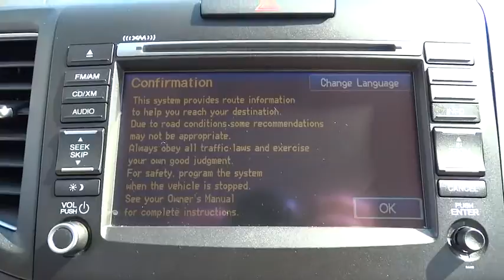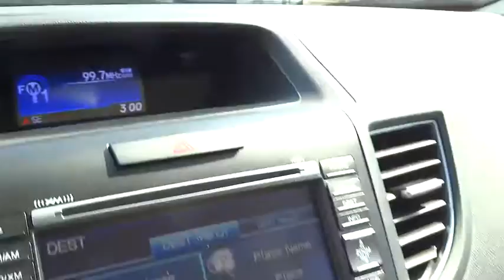2013 Honda CR-V Concord, Charlotte, Gastonia, Matthews, Huntersville, NC JRH0006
2013 Honda CR-V
Hendrick FIAT of Concord: Servicing Concord, NC near Charlotte, Gastonia, Matthews, and Huntersville, North Carolina.
2013 Honda CR-V AWD 5dr EX-L w/Navi - Stock#: JRH0006 - VIN#: 5J6RM4H78DL010715

7610 Hendrick Auto Plaza NW

CARFAX 1-Owner, GREAT MILES 22,249! FUEL EFFICIENT 30 MPG Hwy/22 MPG City! EX-L trim. Nav System, Moonroof, Heated Leather Seats, All Wheel Drive, Aluminum Wheels, Head Airbag. SEE MORE! KEY FEATURES INCLUDE: Navigation, Sunroof, Heated Driver Seat. Leather Seats, MP3 Player, All Wheel Drive, Onboard Communications System, Aluminum Wheels, Privacy Glass, Keyless Entry. SHOP WITH CONFIDENCE: CARFAX 1-Owner WHY BUY FROM US: Our Dealership specializes in saving you time and money with our streamlined sales process and aggressive pricing. We offer all makes and models and have hundreds of used vehicles in one convenient location. Shop with confidence as every vehicle has been through our thorough inspection process and comes with a 30 day limited warranty. Our Team will BUY YOUR VEHICLE and you are under no obligation to purchase one from us. Fuel economy calculations based on original manufacturer data for trim engine configuration. Please confirm the accuracy of the included equipment by calling us prior to purchase.